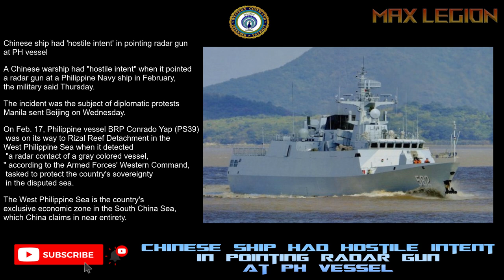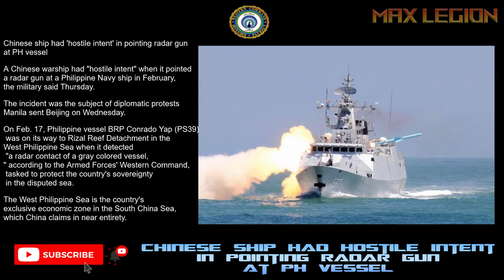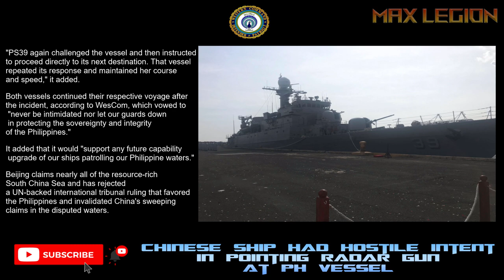Chinese ship had hostile intent in pointing radar gun at Philippine vessel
A Chinese warship had "hostile intent" when it pointed a radar gun at a Philippine Navy ship in February, the military said Thursday.

The incident was the subject of diplomatic protests Manila sent Beijing on Wednesday.

Manila files diplomatic protests vs Beijing for violations of PH sovereignty, int'l law
On Feb. 17, Philippine vessel BRP Conrado Yap (PS39) was on its way to Rizal Reef Detachment in the West Philippine Sea when it detected "a radar contact of a gray colored vessel," according to the Armed Forces' Western Command, tasked to protect the country's sovereignty in the disputed sea.

The West Philippine Sea is the country's exclusive economic zone in the South China Sea, which China claims in near entirety.

SOURCE
This content and information is there to provide information from public accessible sources.